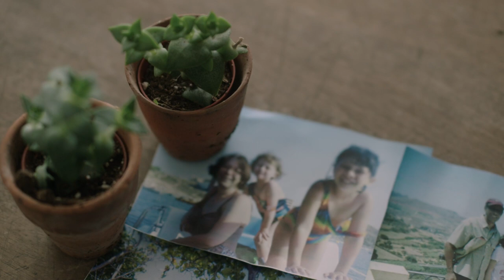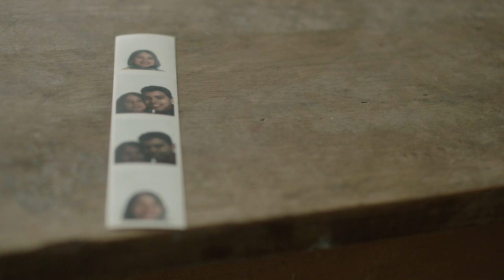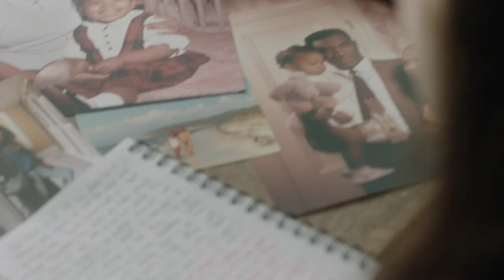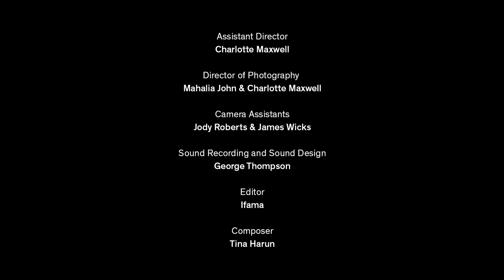Experiences of being multiracial | Two by Daisy Ifama | Doc Short | Random Acts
Two is a documentary introduction to conversations around the complex nature of multiracial identity. The film features two white-passing young women who have similar heritage but racially identify differently, one as white and one as mixed race. The intention of the piece is to present the intricate experiences of the subjects and not to show their identities as being 'right' or 'wrong'.